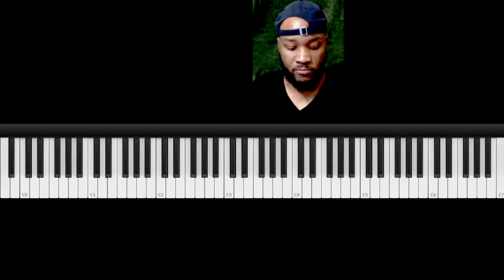So Amazing || Luther Challenge